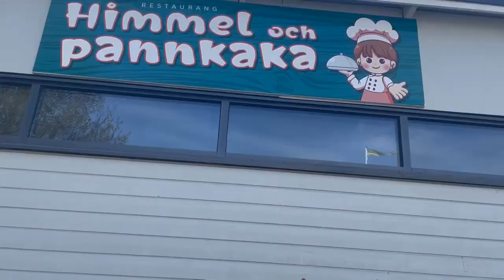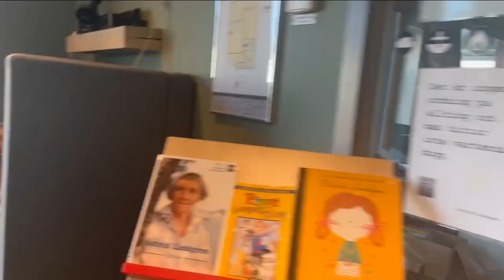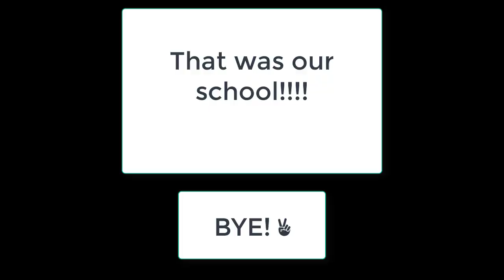Italy project 2023 - Trångsundsskolan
Rundvandring i trångsundsskolan.